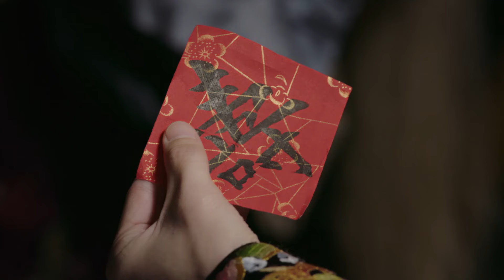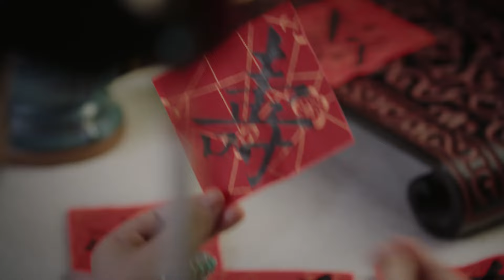李玉养心殿冒死替如懿偷换手串，差点就被皇上发现，如懿这一刻彻底知道自己的队友是谁！chinesedrama